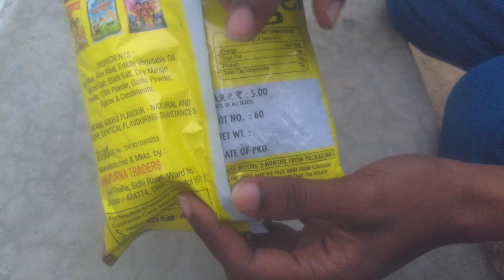Shri Shyam SEV PURI masala maar ke Rs - 5/ by Anilji Ke